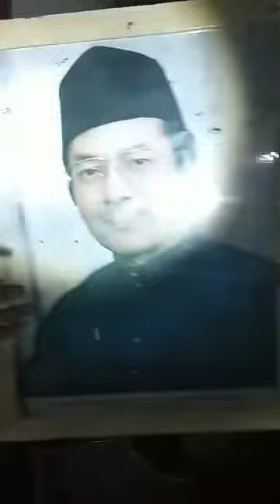SebatikIslandGhostHunter Kepala Hitam Di Jendela Minit 13 Perhatikan